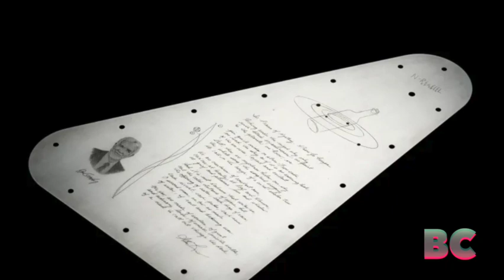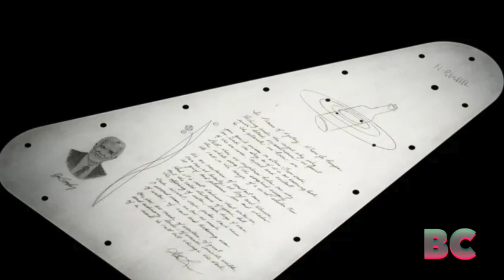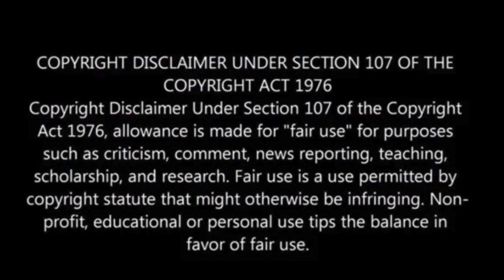NASA sending ‘message in a bottle’ to possible alien life hiding on Jupiter’s moon Europa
NASA is set to send a unique “message in a bottle” to Jupiter later this year in its pursuit of discovering potential alien life on Europa, one of Jupiter’s moons.

The Europa Clipper spacecraft, scheduled for launch from Florida’s Kennedy Space Station in October, will transmit 2.6 million soundwaves of human names into space.

The spacecraft’s six-year journey to cover 0.6 billion miles is expected to culminate in April 2030.

During this mission, Europa Clipper will orbit Jupiter and conduct 49 close flybys of Europa, revealing strong evidence of a global ocean beneath its icy crust, surpassing twice the volume of Earth’s combined oceans.

The primary objective of the spacecraft is to investigate whether Europa’s subsurface conditions could support life, contributing to scientists’ understanding of the potential habitability of worlds beyond Earth.

In an emotionally charged gesture, Europa Clipper will broadcast a “richly layered dispatch” of the submitted names, the New York Post reported.